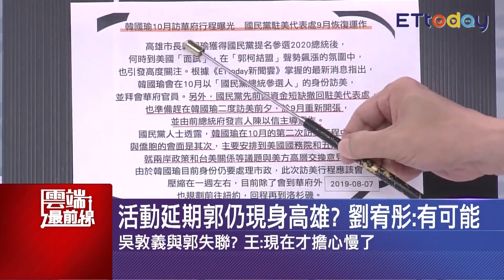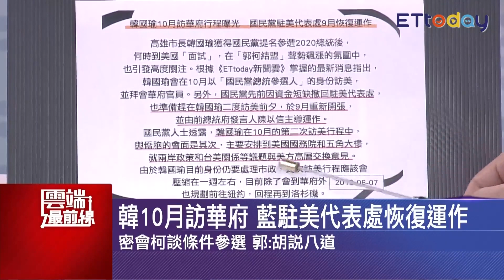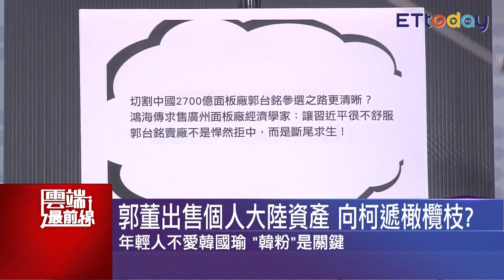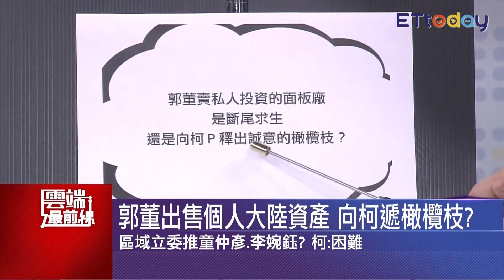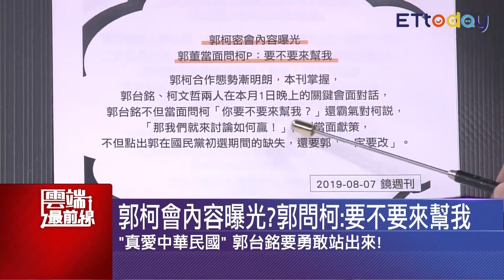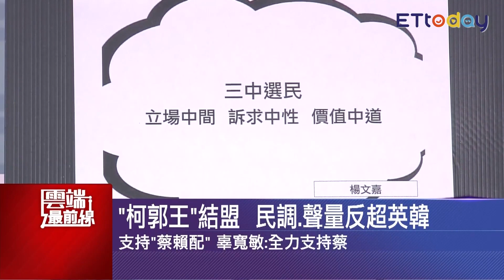郭台銘出售大陸面板廠 為總統路準備？ 黃世聰：郭董回家機率低 有領先趨勢就選｜雲端最前線 EP661精華